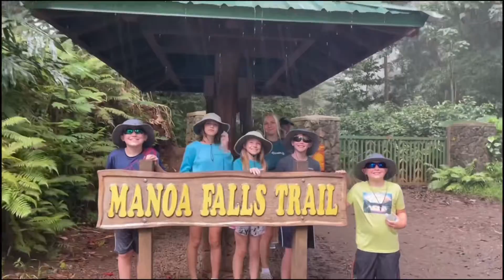Manoa Falls Oahu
Oahu Summer Vacation 2022 - Day 1 - Manoa Falls